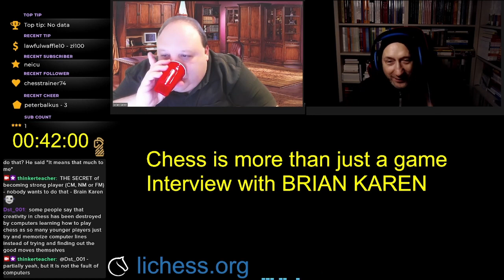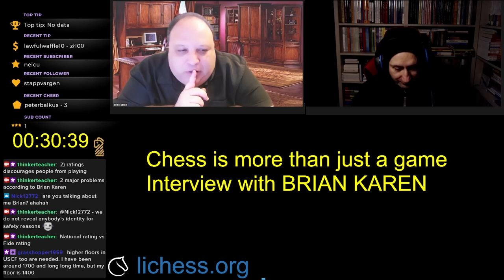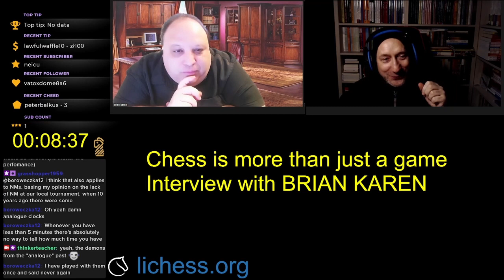Miscellaneous chess world: Brian Karen - Chess is more than just a game: it is a phenomenon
What are we talking about? These are the topics we discussed and take notice there is a lot of interesting things you want to know! This is a general plan we agreed upon.

1) The chess journey
2) Let’s play and learn chess as a kid (the sooner the better)
3) Scholastic Chess
4) Local chess club
5) Social groups online - your Facebook groups
6) Chess Books
7) Studying chess for entertainment versus improvement
8) Rating system – how to understand it
9) World Chess Championship 2023

Brian runs these groups at Facebook (he is an admin and there is a very high level of the content/quality in both of these together with a civilized discussion).

Who is Brian Karen? You probably would like to know a bit about our guest. Let him introduce (Brain about himself):

I was born 1968-grew up in merrick, long island, discovered chess at about 16 years old in the mid 80s. Worked in high school at your move, a computer chess store. Was a rarity back then in that before my first tournament I was already reasonably strong due to training with the chess computers. Finished my provisional rating at 1825.Of course, this is common now but not in the 80s. So in a sense I was among the first generation of chess computer kids. I played online at sites such as prodigy, and the linc network. This was around 1984. In college, i recall a friend showing me how to play chess on the SU mainframes. This was around 1989 and was the ICS or internet chess server. Eventually, I became an admin around 1993 and stuck around with an off shoot of ics that became the internet chess club. This led to many opportunities including broadcasting the first live tournament online - the harvard cup. Then in 1995 the kasparov anand match where i was in a glass booth above the players. And working for ibm on their website to do beginner commentary for the Kasparov - Deep Blue match. In a room next to where Kasparov was on stage.

After I graduated su, I worked with emotionally disturbed children for 5 years at a group home/assessment center. Then later, around 1997, as I was getting my msw, i started to teach chess. I thought it would be good as a part time job, but it quickly took off.

As a chess player, I've been around 2100 for a few decades and have the fide CM title. My chess improvement sort of flatlined once I started teaching chess. I did have the opportunity to play against Nassau Chess Club regulars, the very young Nakamura and Fabiano.

I founded and administer the chess book collectors group with 47,000 members and the fide world championship 2021 group with 84,000 members.

I consider myself more of a chess fan than player. I am passionate about chess history and study more for entertainment then improvement.

I think its safe to say I am one of the most active teachers in the country. I have been working a very full schedule since the late 90s that more often than not  goes 7 days a week.

Check out this interview as this is a pure gold! Brian is a great man who shares a lot of interesting and important information and pieces of advice!

If you want to meet me streaming at Twitch, here is the link to my channel